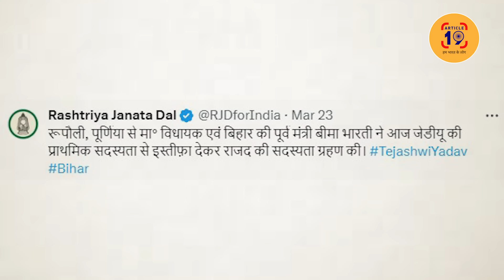पूर्णिया से RJD के ख़िलाफ़ चुनाव लड़ने का एलान । Navin Kumar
कन्हैया कुमार और पप्पू यादव पर अड़ गए हैं राहुल। अगर नहीं बनी तो महागठबंधन के बीच ही होगी जंग। दोनों की लड़ाई में बीजेपी-जेडीयू की हो जाएगी पौ बारह।

फेसबुक @article19india,
ट्विटर @Article19_India
इंस्टाग्राम Article19india पर जुड़ सकते हैं.